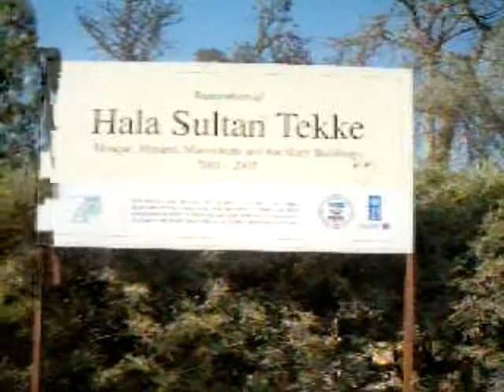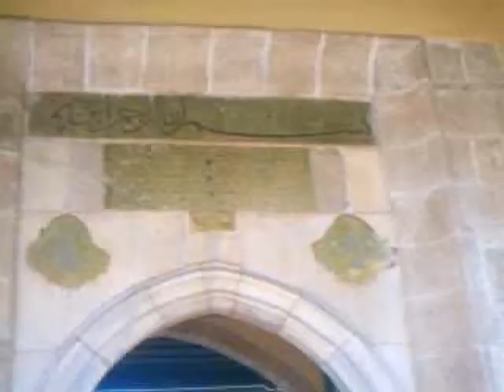tomb in larnaca cyprus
khala sultana